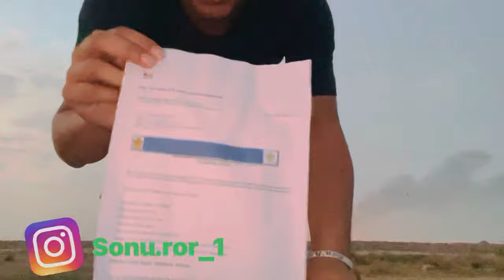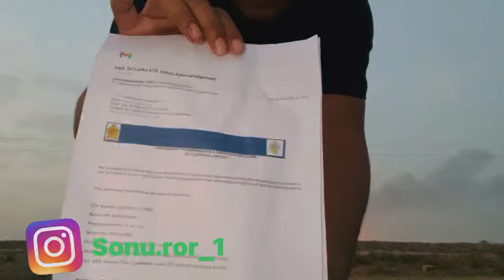Only 4 Minutes Sri Lanka 🇱🇰 eVisa (मेरे को मिला आप को भी मिलेगा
Sri Lanka visa process,only four minutes to Sri Lanka e visa,